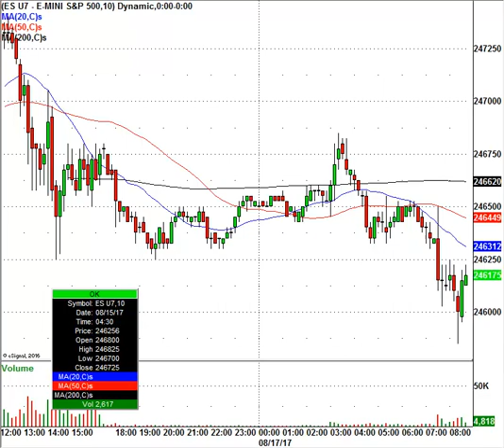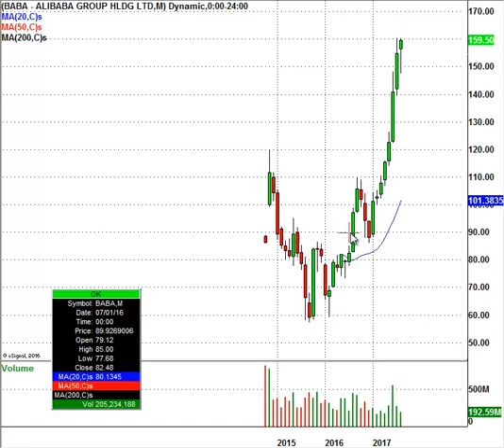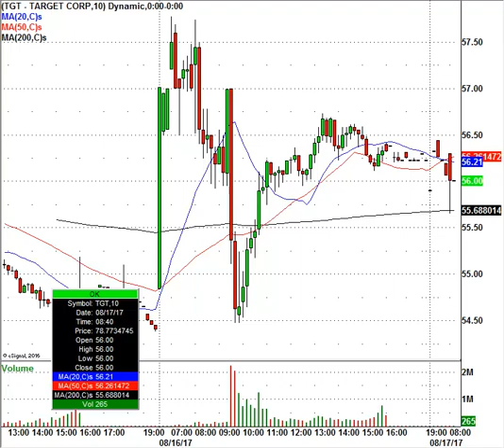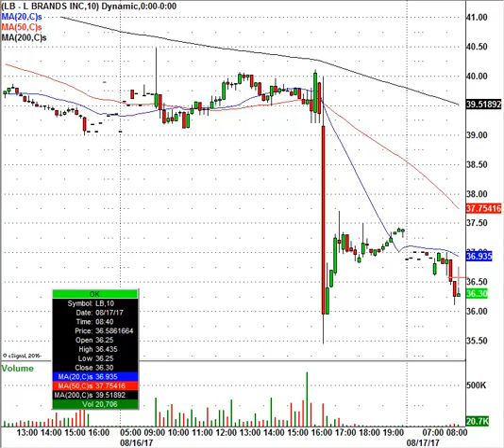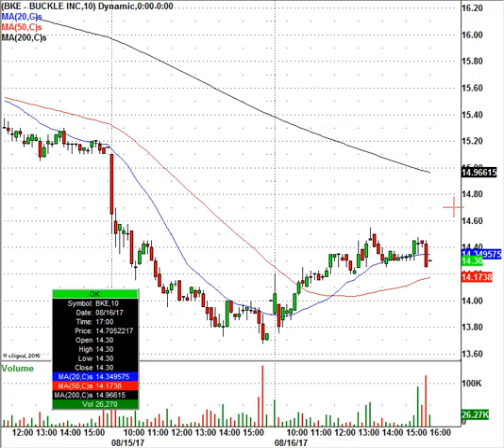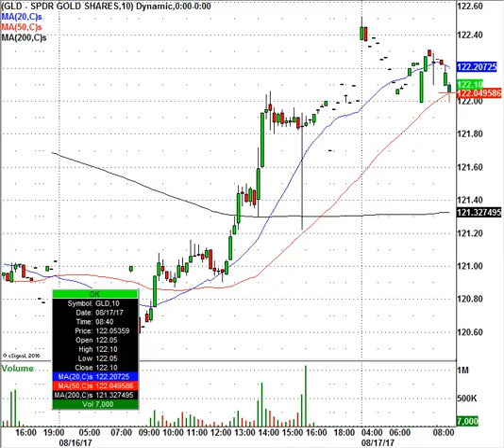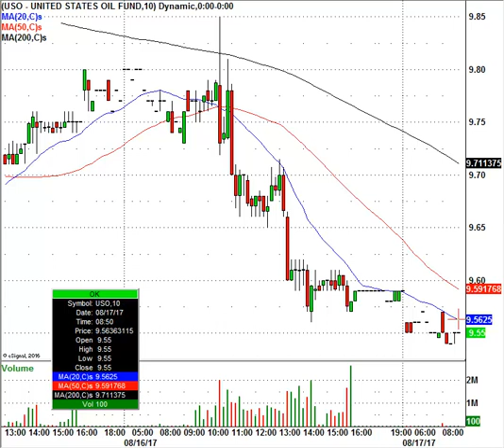Stocks In The News, Trade it! BABA, WMT, CSCO & More